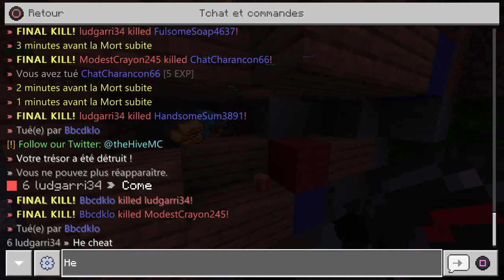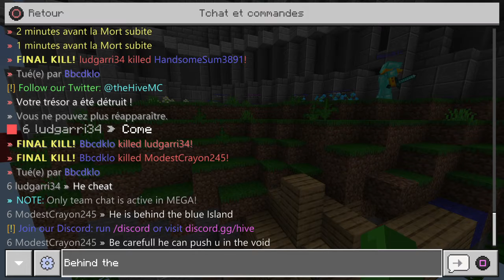JE M'INTRODUIS DANS LEURS BASE !? TREASURE WARS #2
🔽🔽🔽🔽🔽🔽𝐃𝐄𝐑𝐎𝐔𝐋𝐄 𝐌𝐎𝐈 🔽🔽🔽🔽🔽🔽👨🏻‍🚀